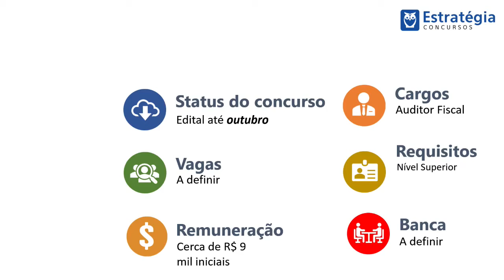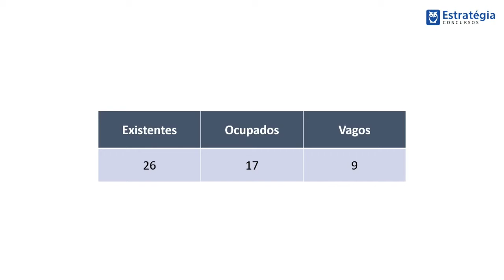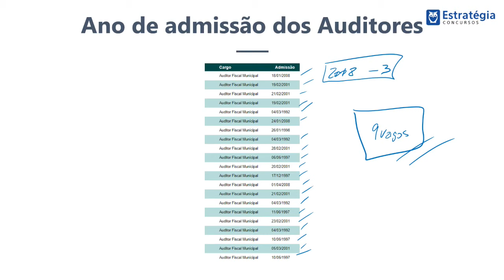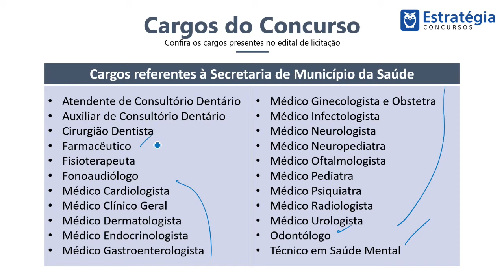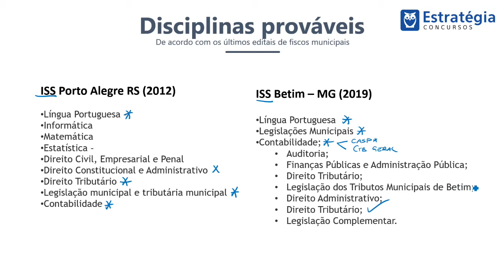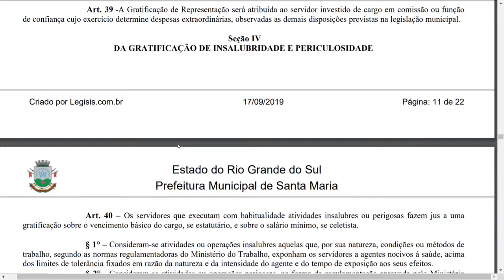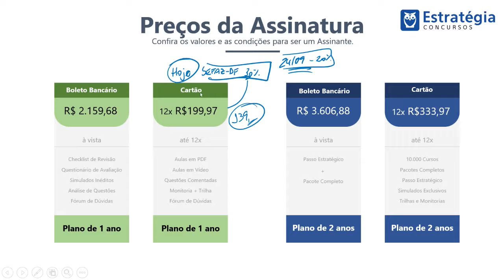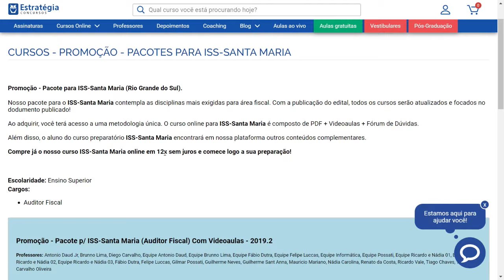Concurso ISS Santa Maria: Dicas e Expectativas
- . . Não perca todas as dicas e informações do concurso ISS Santa Maria! Acompanhe e tire todas as suas dúvidas!

► Cursos de Pós-Graduação preparatórios para a Carreira Pública:
✓ 9 meses de duração
✓ modalidade online
✓ reconhecido pelo MEC
✓ sem TCC

► Conheça o Programa de Coaching do Estratégia:
✓ planejamento de estudos personalizado
✓ contato com o coach via Whatsapp/E-mail/Skype
✓ acesso ao Passo Estratégico
✓ garantia de 14 dias